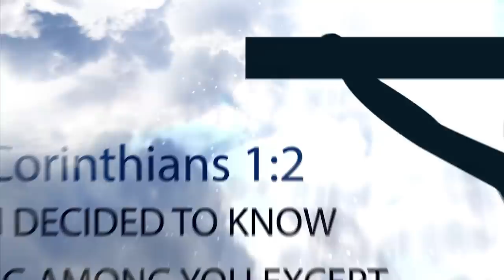DLM CHRISTIAN LIFESTYLE personal Q & A with Daniel Maritz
In this video, Daniel answers some of your questions about him and DLM Christian Lifestyle.

VIDEO RECORDING EQUIPMENT:
CAMERA:
Canon M50
MICROPHONE:
RODE Videomic RODE
LIGHTS:
GODOX LEDP-260C
TRIPOD:

ABOUT THIS VIDEO:
In this video, Daniel answers questions like,
" What does the DLM from DLM Christian lifestyle stand for"?
"What church or denomination to you go to?"
" What do you do with the profit you get from the DLM Christian Lifestyle merch?"
"Daniel do you have a wife and children?"
"Where is your accent from or nationality?"
These are the questions that I will cover in this video. Let me know if you have any other questions about me, the DLM team, or the channel itself.